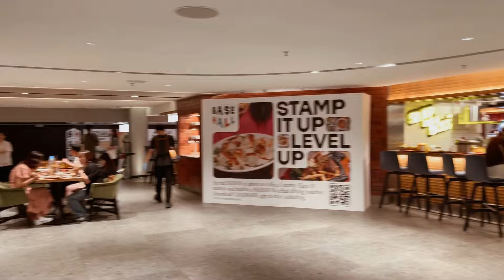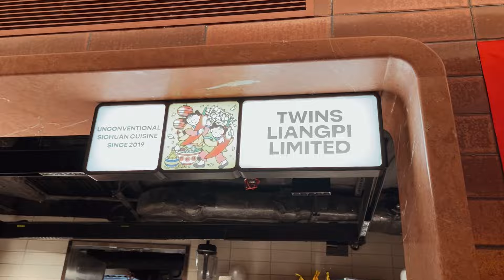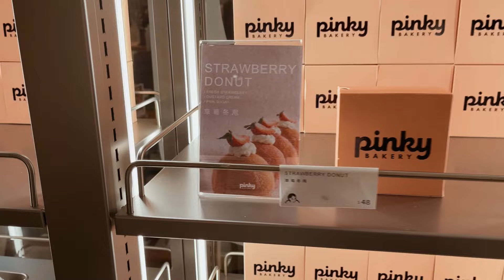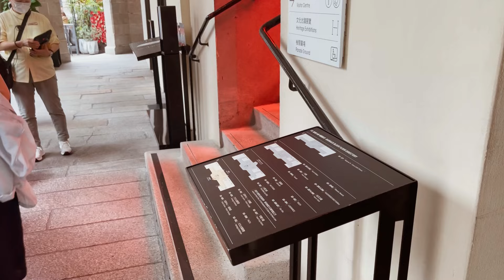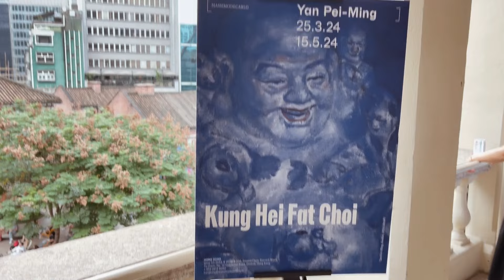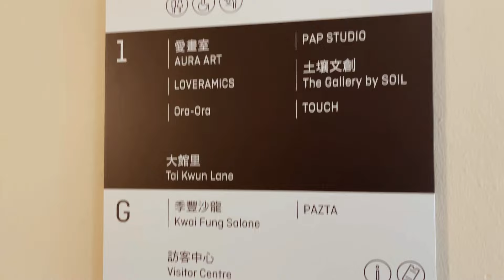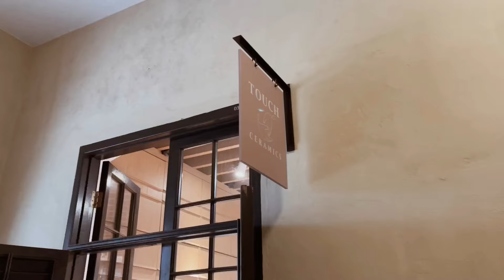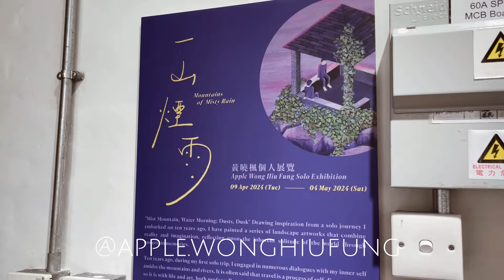伊維特｜米芝蓮一星韓國餐廳❤️ HANKSIK GOO 好好味！炸雞炸雞OMG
🤩TNGO新歌 WuYa 已經上架！靠大家幫我宣傳❤️🎵
💛大感謝！！！！

LIKE咗未？SUBSCRIBE咗未？

PRACTICAL SUPPORT❤️實力支持
🌟成為真正嘅甜甜星子民!!
課金💰 FPS ID 7244957
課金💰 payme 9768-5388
🔮塔羅占卜/開阿卡西紀錄/學用天使牌等等
akashic records reading  (hk and /or overseas)